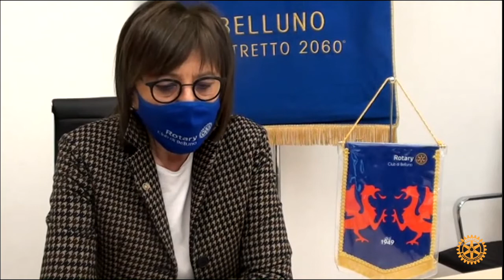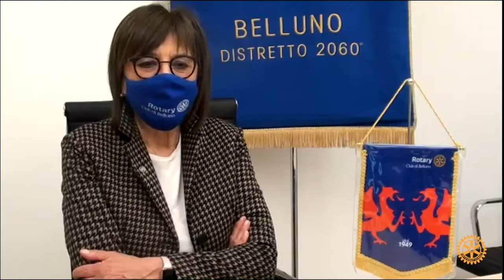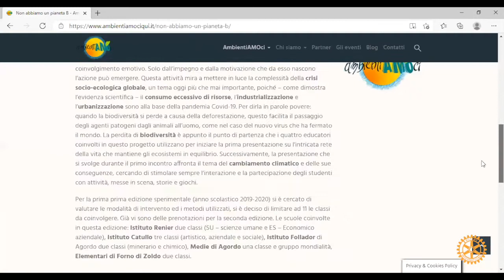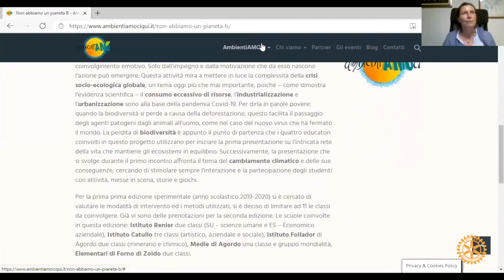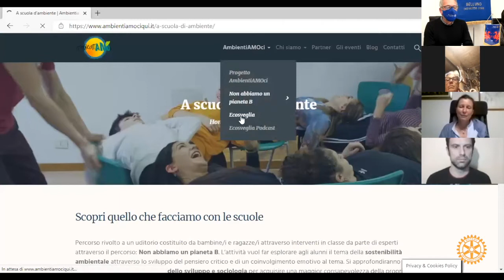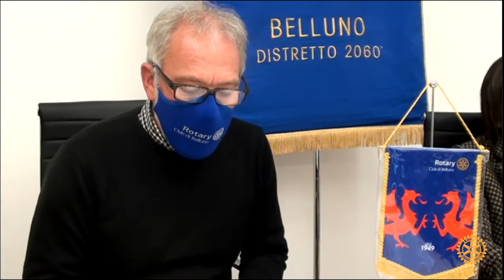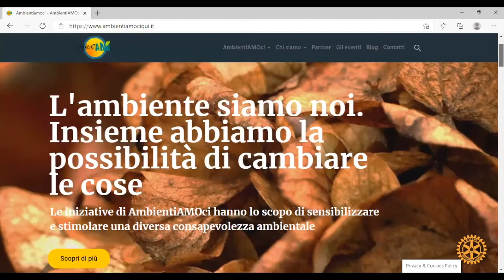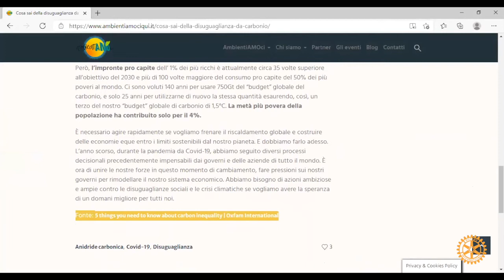Presentazione service AmbientiAMOci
“I Rotary della provincia di Belluno in prima linea per l’ambiente”
Interclub con RC Cadore Cortina

Nell’anno in cui il Rotary International avvia la settima area di intervento improntata sull’ambiente, il nostro club insieme al RC Cadore - Cortina presenta il progetto Ambientiamoci nato nel 2019.